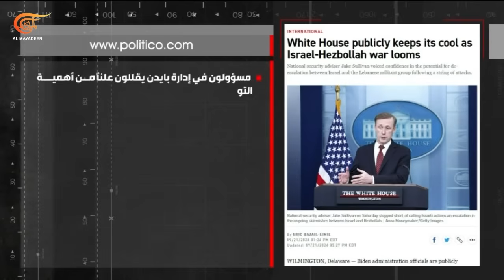بلا سقوف | مئات آلاف المستوطنين يدخلون في دائرة نيران حزب الله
حزب الله يدشن معركة الحساب المفتوح مع "إسرائيل"، إطار جديد لمواجهة بلا سقوف ترسخ ارتباط جبهات الإسناد اللبنانية بجبهة غزة وتضع الاحتلال على محك الخيارات الضيقة والمغامرات الغير المحسوبة التي تنعكس كابوساً عليه وعلى مستوطنيه في الشمال.

الشخصيات المشاركة: شربل أبو زيد - خبير عسكري واستراتيجي ، حسن عليق - صحافي في منصة "المحطة" ، د.عباس اسماعيل - محلل "الميادين" للشؤون الإسرائيلية